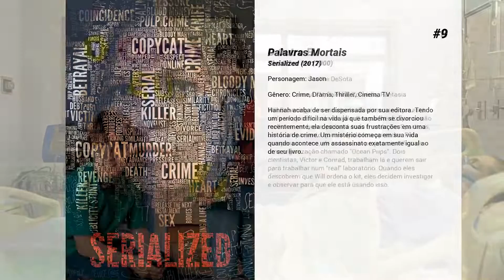Os melhores filmes de Tyler Hynes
Lista de Os melhores filmes de Tyler Hynes

10. Inimigo Invisível
Quatro soldados americanos na 2 Guerra Mundial, depois de testemunhar o cruel assassinato de um civil inocente nas mãos de seu sargento de pelotão, são enviados em uma missão de reconhecimento/suicídio liderada por um partidário local.

9. Palavras Mortais
Hannah acaba de ser dispensada por sua editora. Tendo um período difícil na vida já que também se divorciou recentemente, ela desconta suas frustrações em uma história de crime. Um mistério começa em sua vida quando acontece um assassinato exatamente igual ao de seu livro.

8. O Outro Eu
Will Browning é um estudante do sétimo ano que está cada vez pior na sala de aula. Seu pai lhe diz que se não melhorar em breve, passará todo o verão em Sparticus, um acampamento que irá ajudá-lo a aprender. Para compensar o ano, ele ordena um projeto científico de uma organização chamado "Ocean Pups". Dois cientistas, Victor e Conrad, trabalham lá e querem sair para trabalhar num "real" laboratório. Quando eles descobrem que Will ordena o kit, eles decidem investigar e observar para que ele está usando isso.

7. Imortais
O impiedoso rei Hyperion busca o arco de Épiro para dominar o mundo e destruir os deuses. O único que pode detê-lo é Theseus, um corajoso jovem escolhido por Zeus. Com a ajuda da sacerdotisa Phaedra, ele comandará essa batalha épica.

6. Mãe aos Dezesseis
A jovem Jacey acaba de mudar de cidade em companhia da família, mas precisa ter cuidado para não revelar um importante segredo sobre Charley, o caçula da família.

5. O 5° Passo
Manuel Jordan acaba de deixar a cadeia. Condenado a prisão perpétua ele ganha a liberdade. Calado e muito calmo ele é feliz. Pagou para a sociedade pelo assassinato de um balconista. Agora Jordan anda pelas ruas tomadas pela neve. Seu objetivo é se aproximar de Adele - irmã do rapaz que matou - para pedir perdão. Mas o destino o transforma no porteiro de um estacionamento de boate cujo dono é Miles Evans um pregador que tenta empurrar a fé para jovens que só pensam em dançar, beber e se drogar. Jovens como a frágil Sofia, uma garota perdida na vida. Manuel Jordan é um bom homem que não sabe como dar o 5º passo.

4. Camille: Um Amor de Outro Mundo
Kentucky. Camille (Sienna Miller) é uma doce garota completamente apaixonada por Silias (James Franco), o único homem que já amou. Eles se casam e partem em lua de mel, de acordo com os sonhos de Camille. Só que, durante o caminho até as cataratas do Niagara, uma série de eventos atrapalham a vida do casal. Camille está disposta a superá-los, mesmo que para tanto tenha que pôr sua própria vida em jogo.

3. Natal Sob as Estrelas
A superintendente interina da escola, Eve Morgan, se encontra em um dilema quando precisa fechar o programa de música dirigido por seu charmoso vizinho Liam. Mas é Natal e milagres estão à mão.

2. Amor Em Construção
Os arquitetos rivais Jules Briggs e Lance Waddell aceitam o desafio de reformar um mesmo duplex. Conforme tentam se superar, os riscos da reforma aumentam e uma paixão antiga começa a ressurgir.

1. Winter in Vail
Chelsea herda uma casa em Vail. Lá ela conhece Owen e consegue uma folga e relaxar.
 Juntos reascendem várias festividades locais e trazem vida novamente ao local.